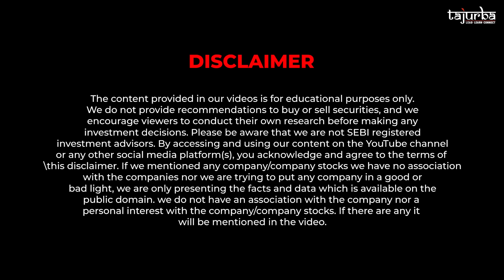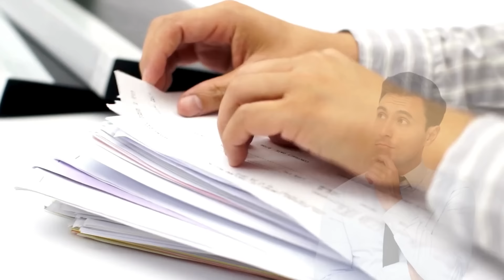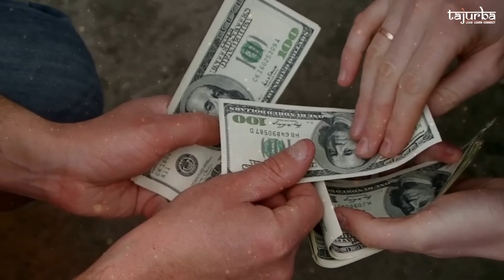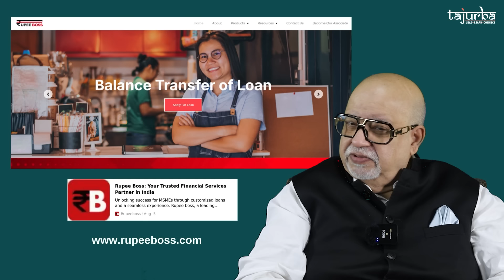Business के लिए पैसा यहीं से मिलेगा ✅ | MSME Loan for New Business | Loans | Suresh Mansharamani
In this video by Suresh Mansharamani, founder and chief energy officer @tajurba, we will learn how to raise money for new startups or existing businesses for expansion.

Any Challenge or Problem or Difficulty eg. Any Kind of Requirement for Loan, Insurance, Consultancy etc.

To attend live workshops by Mr. Suresh Mansharamani contact